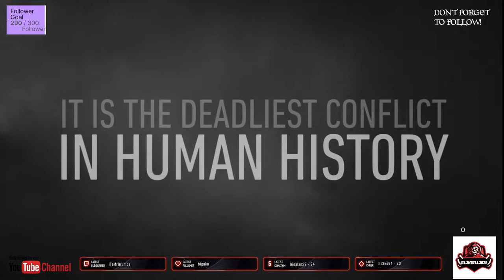call of duty ww2 part 1 - No Commentary